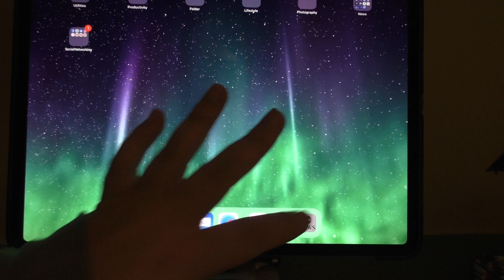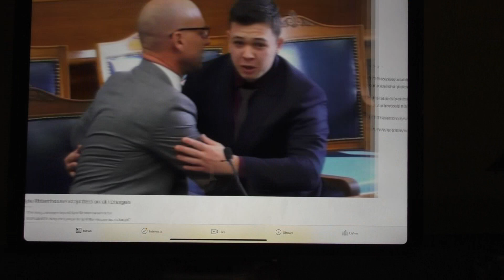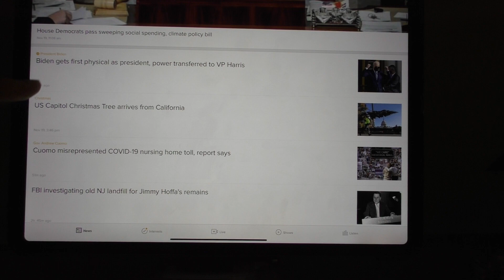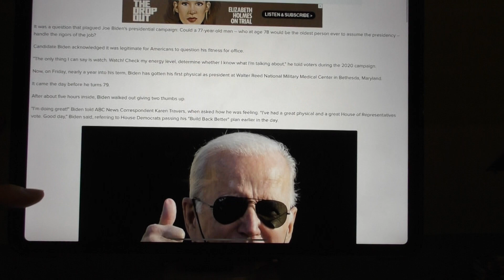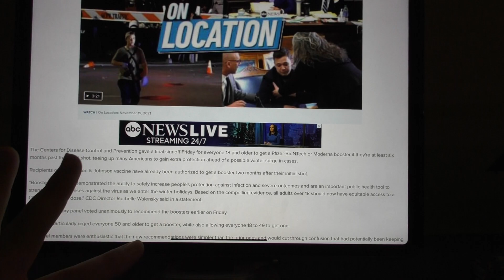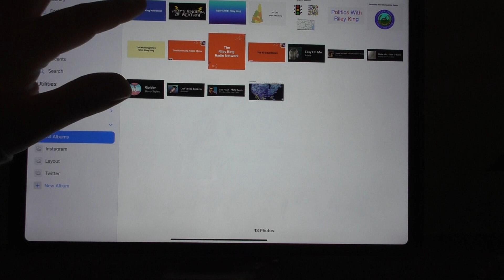The Riley King Newscast